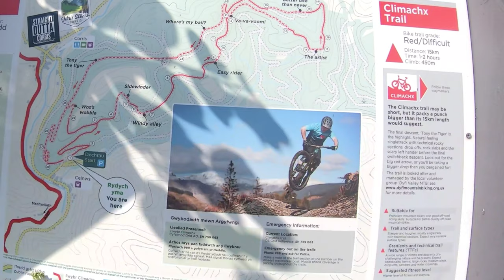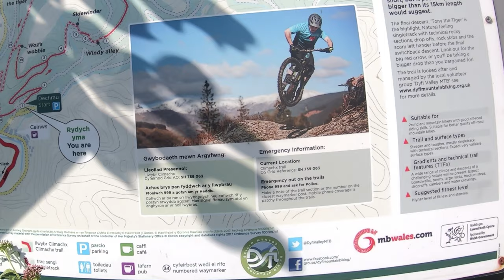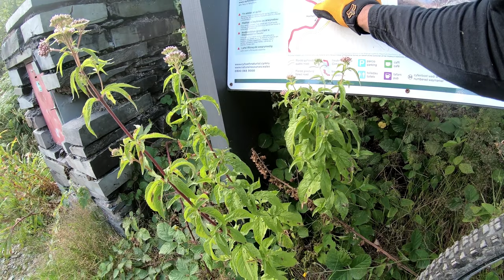Climachx Trail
Ryan & Ash travel to Mechynlleth to take on the Climachx Trail. Ryan is riding blind but it's Ash's second time there. A mixture of both riders pic with a bit of tech climb third person filming. Enjoy it's well worth a visit with a logo off piste options by the look of Trailforks maps.

Trails Don't Pay Bills
It's about people that love to ride bikes way more than the job they do to pay the bills.

Laggan wolf track and DH weekend at fort William.